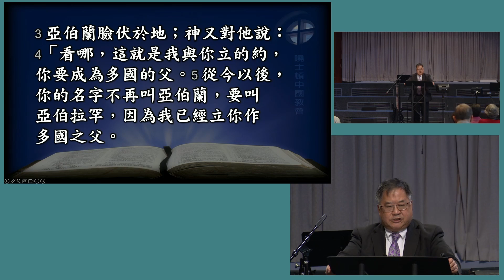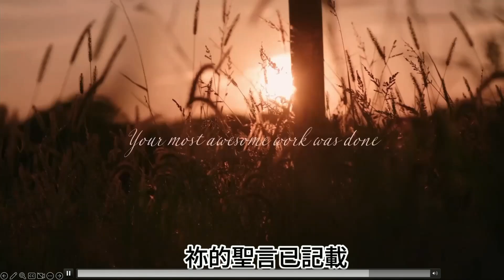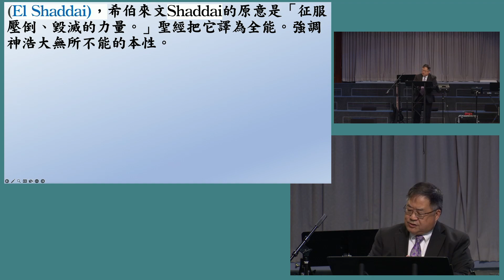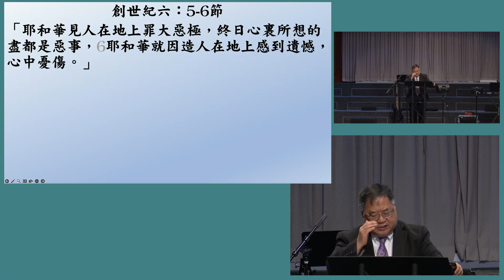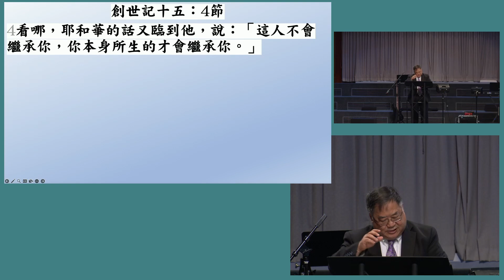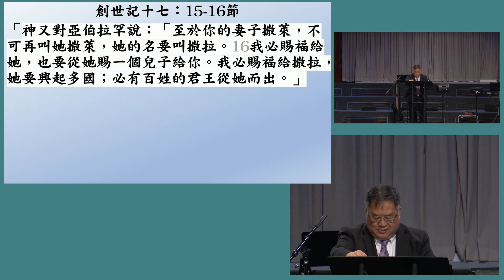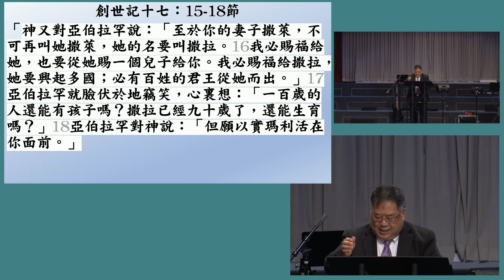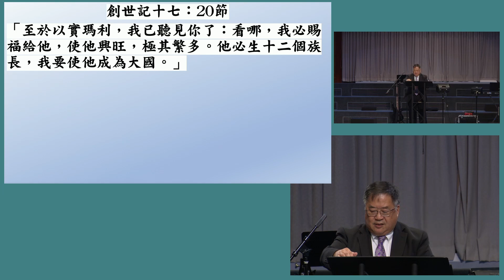2024-08-11 HCC Mandarin Sermon 至高全能的真神 by 鄭忠禎牧師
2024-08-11 HCC Mandarin Sermon 至高全能的真神 by 鄭忠禎牧師